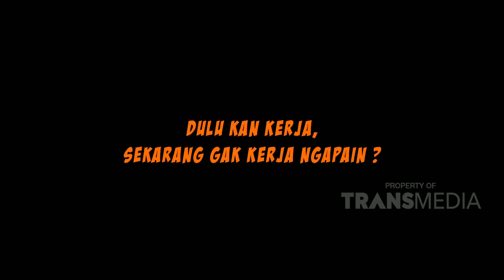Seru dan Lucunya Kiano Main Sama Mamanya, Sambil Nunggu Papanya | KELUARGA BOSQUE (14/6/20) P3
KELUARGA BOSQUE
TAYANG SETIAP SABTU - MINGGU PUKUL 18.30 WIB